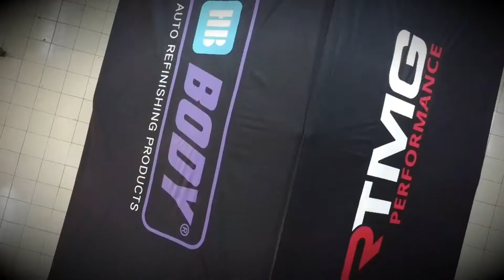Our First Drone video 😍 (DJI Mini 2)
RTMG Performance
HB BODY SA
Motul Greece
Tountas Garage
Extreme Performance Tyres Greece
Extreme - Performance Tyres
Achna Speedway
Tgs Parts
PDC Power Drift Club Cyprus
Αξοτεχνική - Axotechniki
DTAFast

Big thanks to Manolis Xristodoulidis for the DRONE